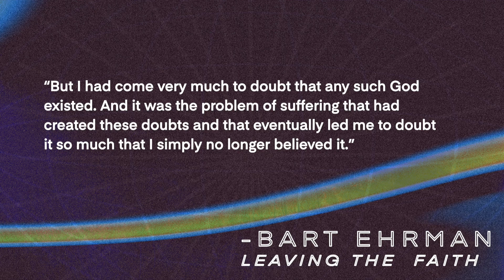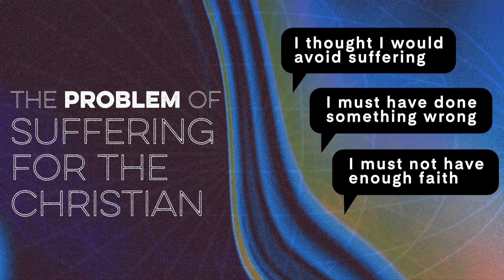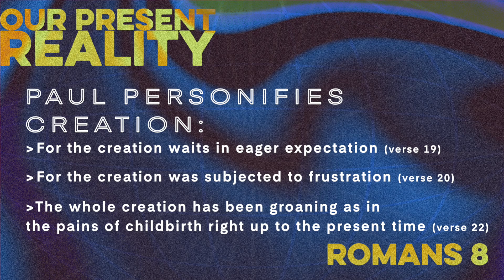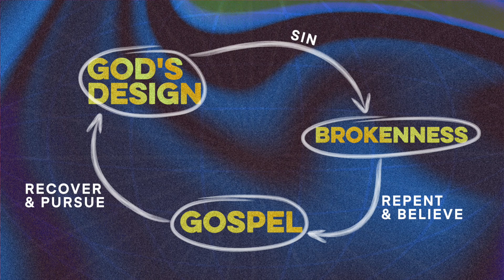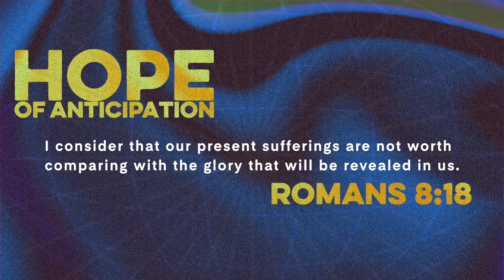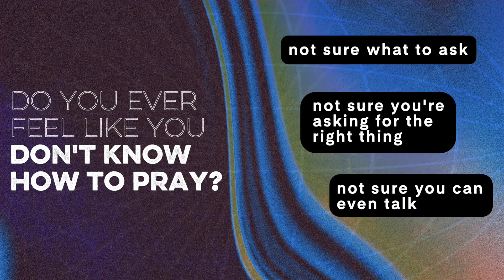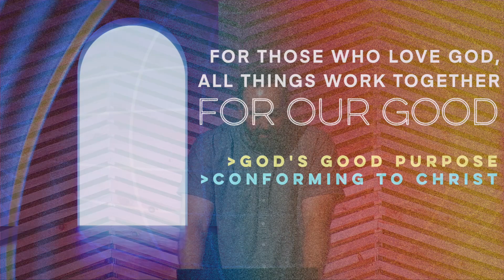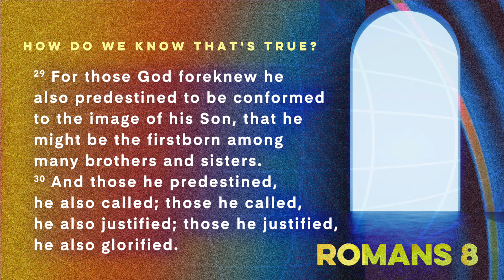How to live with suffering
There’s no question about it. This life includes unavoidable suffering.
Whether the suffering you experience could be categorized as mild frustrations in life or pain that leads to deep despair, it’s all real.
We’re not trying to wrap a bow around life’s troubles or ignore the reality of it. Paul writes specifically about suffering in Romans 8 and what it means for us as we live out our faith.
Know someone else who could benefit from this message? Share it with a friend!

Join us in person on Sunday mornings at 9:30 or 11 at 17385 HWY 371, Platte City, MO.